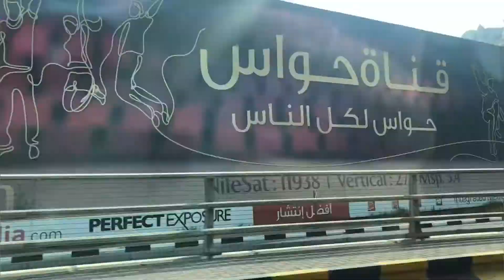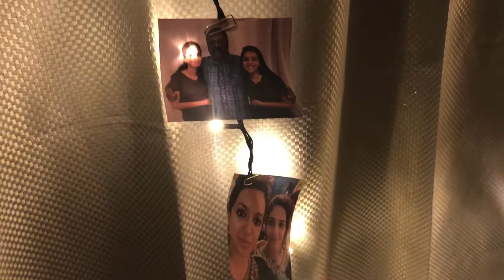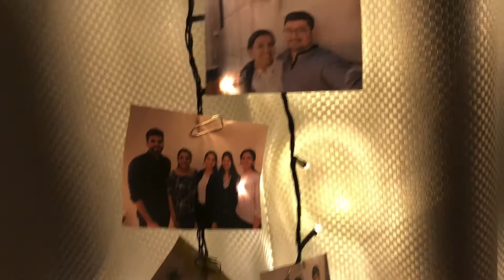Sruthi’s Birthday celebration surprise vlog /DUBAI VLOG